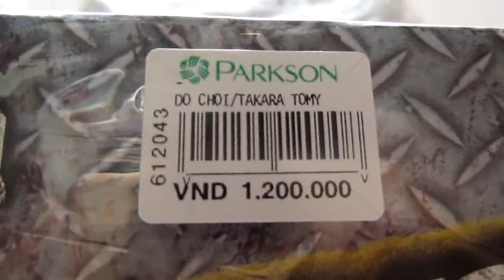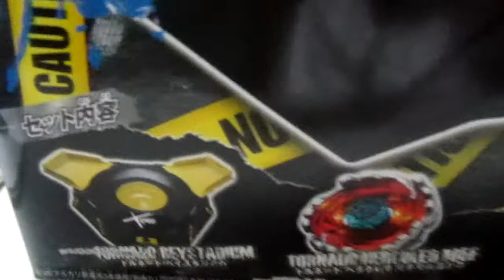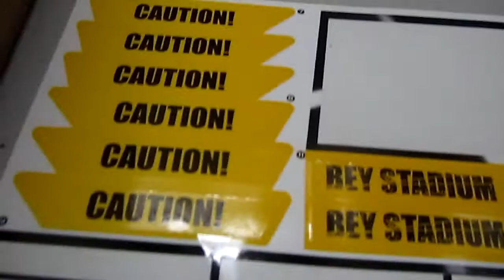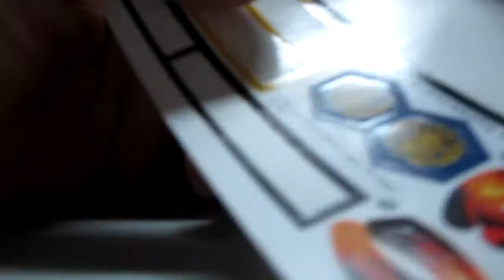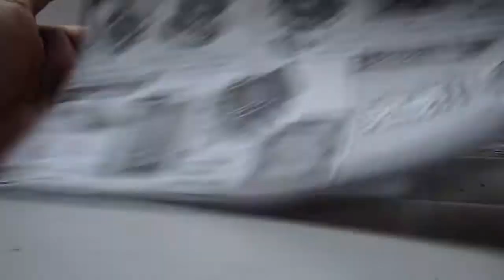Tornado Stadium Unboxing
I must work very hard to get it !